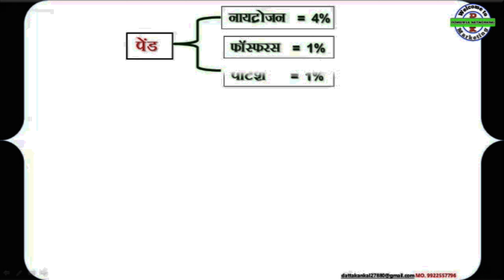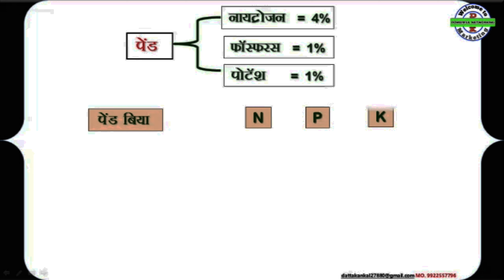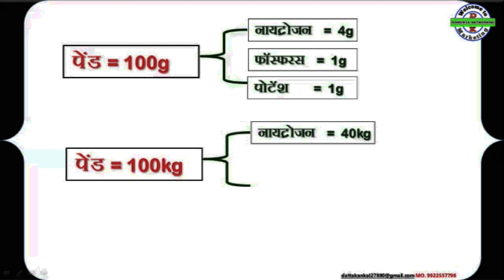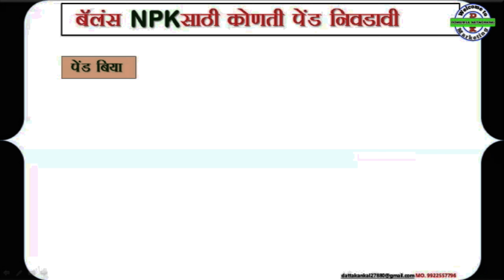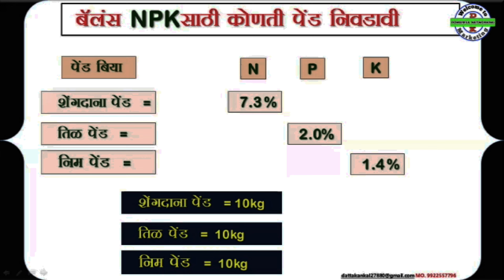शेतात डीएपी खता ऐवजी पेंड खताचा वापर कसा करावा ll पेंड खत बनवण्याची पद्धत ll Cake Fertilizer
Mustard cake powder preparation technique at home

नमस्कार शेतकरी मित्रांनो या व्हिडिओमध्ये मी तुम्हाला शेंगदाणा पेंड, सरकी पेंड सरसो पेंड नीम पेंड या पेंडचा वापर आपण एनपीके खतासारखा करू शकतो का ? करता येत असेल तर कशा पद्धतीने शेतीमध्ये पेंड चा वापर करावा . पेंड मध्ये कोणते घटक असतात,त्याबद्दलचा हा व्हिडिओ आहे.

नीम पेंड
सरसो पेंड
शेंगदाणा पेंड
तीळ पेंड